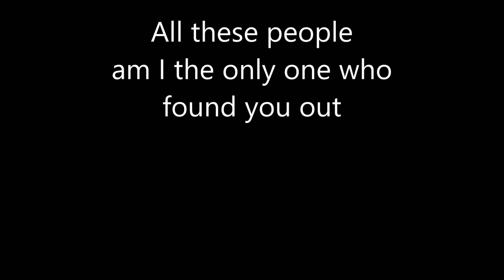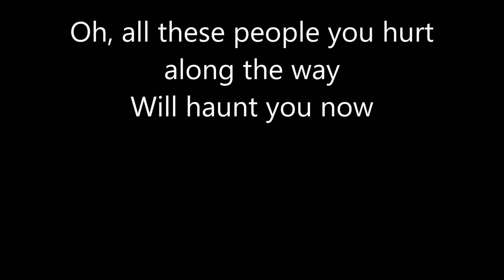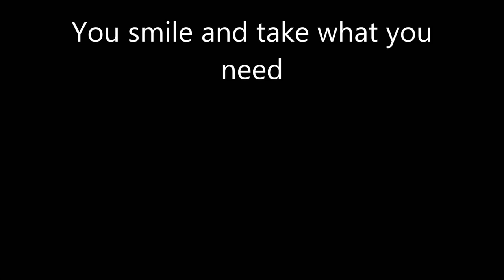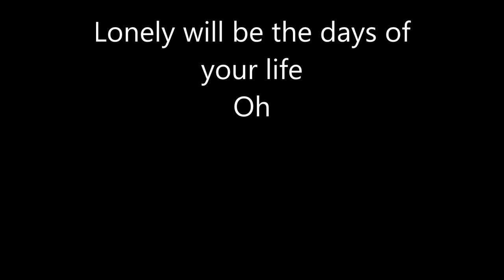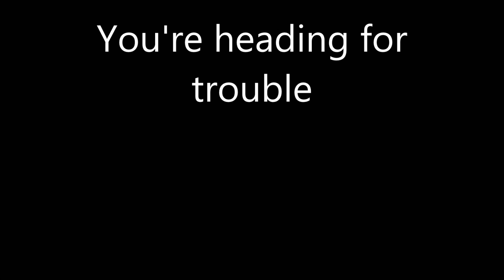Will Young- Grace (HD with lyrics!)